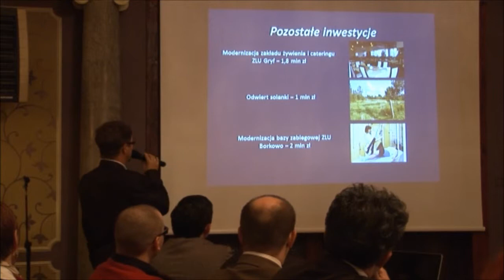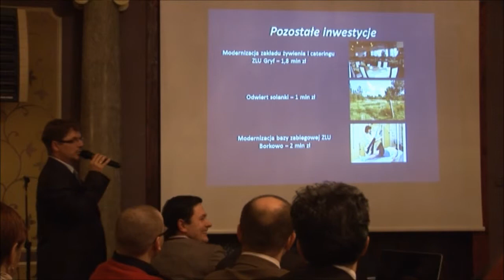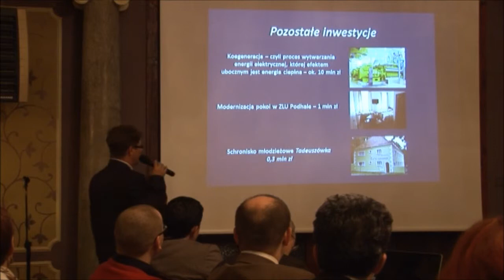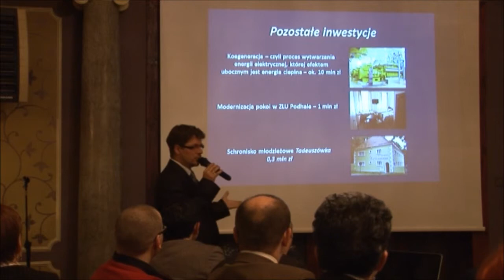Jan Koman, Planowane inwestycje Uzdrowiska Połczyn S.A. cz. II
Wystąpienie Jana Komana, prezesa Uzdrowiska Połczyn S.A. podczas "Debaty o przyszłości Połczyna-Zdroju" zorganizowanej przez Stowarzyszenie Niezwykły Połczyn.